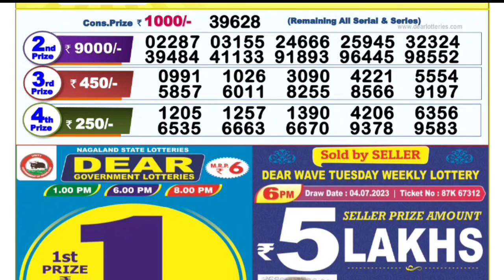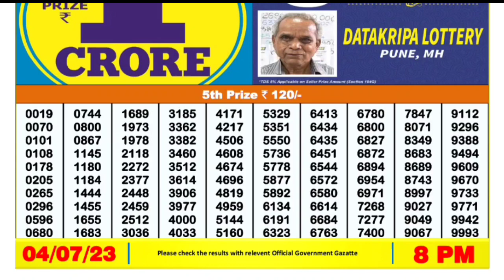🔴 Evening 08:00 P.M. Dear Nagaland Lottery Sambad Result Today l Date-04/07/2023 l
🔴 Evening 08:00 P.M. Nagaland State Finch Monday Dear Lottery Sambad Result Today ।। Date-04/07/2023